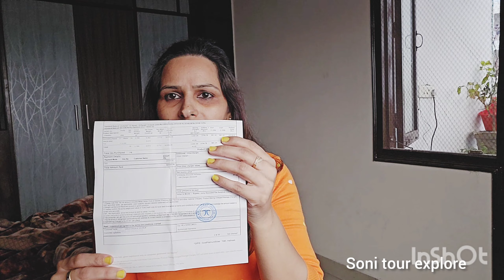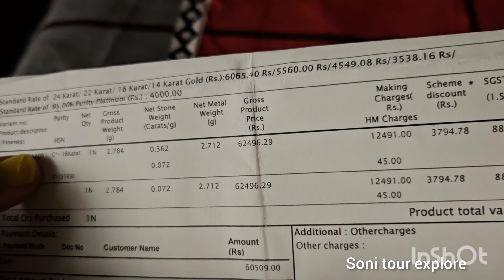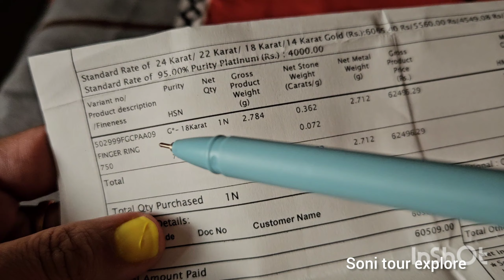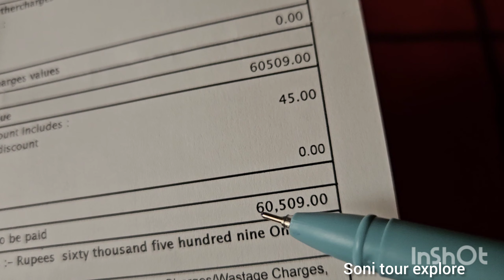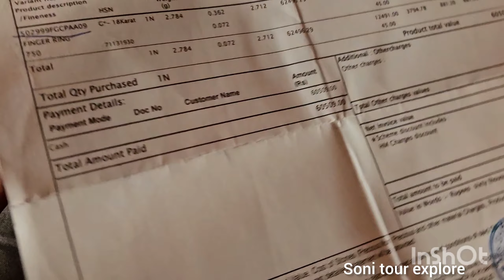tanishq diamond ring with price and code/my tanishq diamond ring